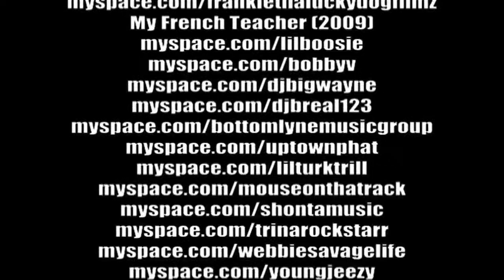Commercial #63: Lil' Boosie "SuperBad: The Return Of Boosie Bad Azz"